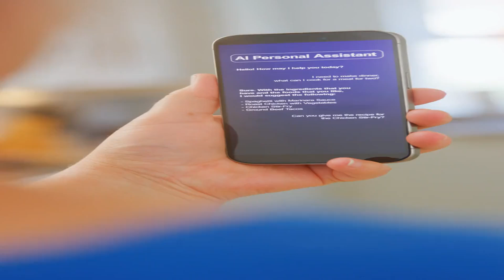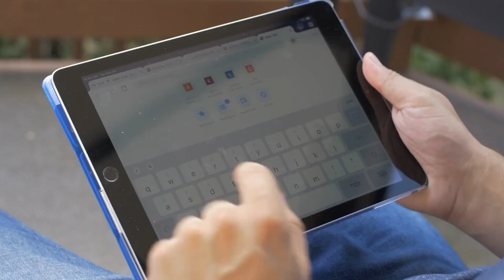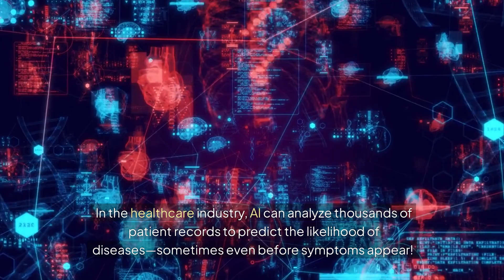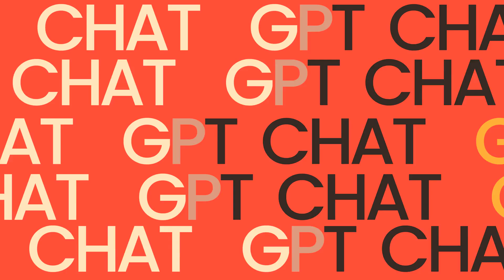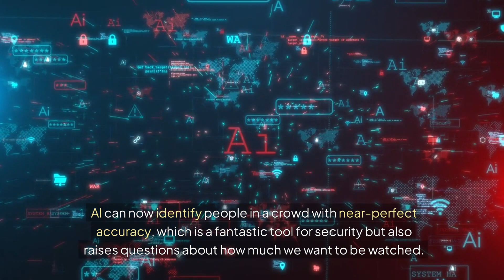How AI is Changing Our World: Facts You Won't Believe!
🤖✨ Artificial Intelligence is no longer just science fiction—it’s everywhere, from the phones in our pockets to the way we shop and even how doctors save lives! In this video, we dive into the most fascinating ways AI is transforming our world 🌍💡.

Discover how AI learns from us, predicts our needs, creates art, and even diagnoses diseases faster than humans. But with great power comes big questions: Could AI really replace human jobs? And what about our privacy? 🕵️‍♂️🔍